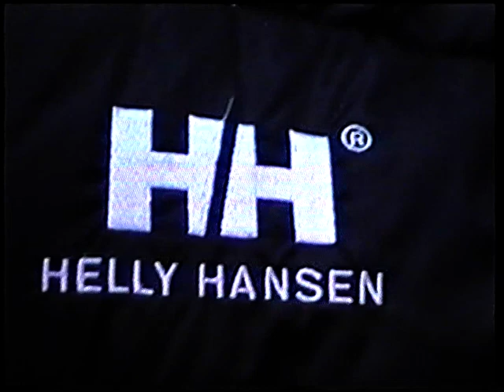Geile Helly Hansen Daunenjacke im Wald